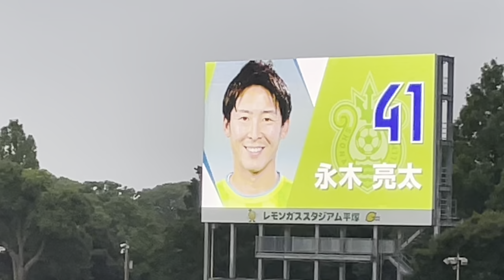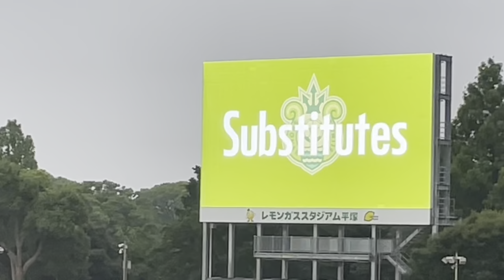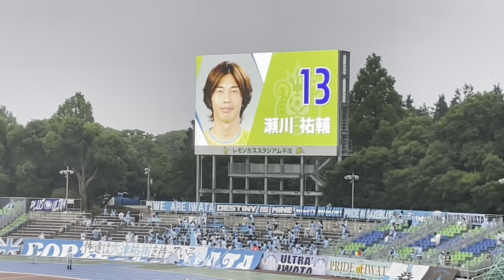【メンバー紹介】湘南ベルマーレ（2022）｜SHONAN BELLMARE（MEMBER INTRODUCTION）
レモンガススタジアム平塚での湘南ベルマーレのメンバー紹介演出の様子です。

フィールドプレイヤーのスタジアム入り、メンバー紹介演出、円陣の様子をまとめました。

お出かけの際の参考にしていただければ幸いです。

湘南ベルマーレについてはこちら。

湘南ベルマーレのチャントはこちら。

レモンガススタジアム平塚の様子はこちら。

【Starting member】
GK 21 馬渡 洋樹
DF 4 舘 幸希
 8 大野 和成
 22 大岩 一貴
MF 2 杉岡 大暉
 5 古林 将太
 7 田中 聡
 28 平岡 大陽
 41 永木 亮太
FW 9 ウェリントン
 18 町野 修斗

【Substitute】
GK 31 立川 小太郎
DF 24 福島 隼斗
MF 15 米本 拓司
 42 高橋 諒
FW 11 タリク
 13 瀬川 祐輔
 17 大橋 祐紀